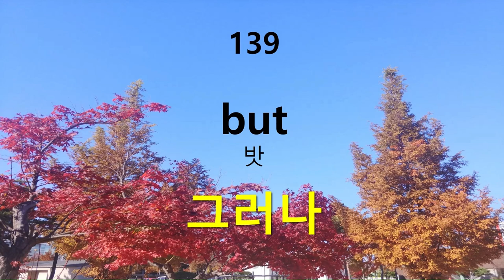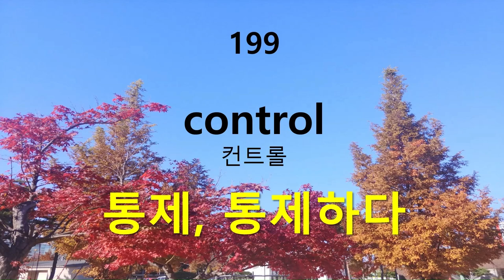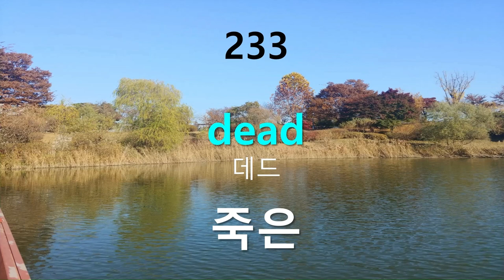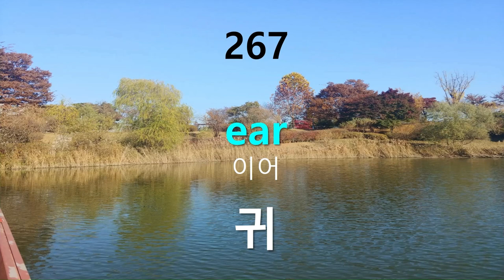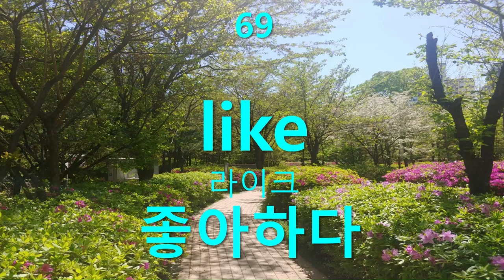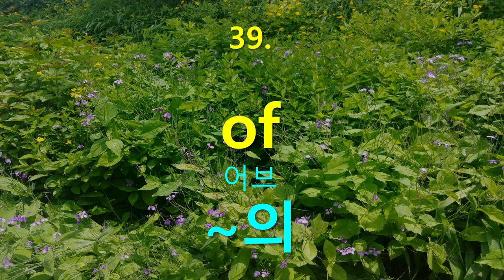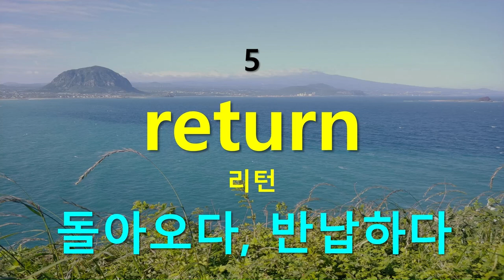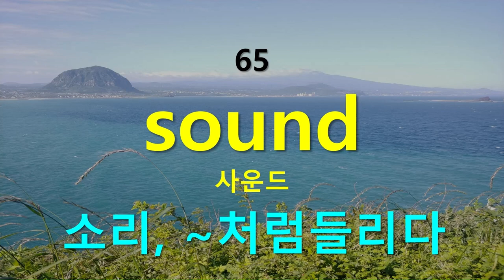기초완성 영어단어 800개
대한민국 교육부가 지정한 초급 영단어800개를 녹음하였습니다.
기초 영단어를 공부하고자 하시는 분들에게 도움이 되길 바랍니다.
기초완성 영어단어 800개 는 알파벳 순서로 되어 있습니다.
더불어 파닉스 연습도 될것이라고 생각합니다.